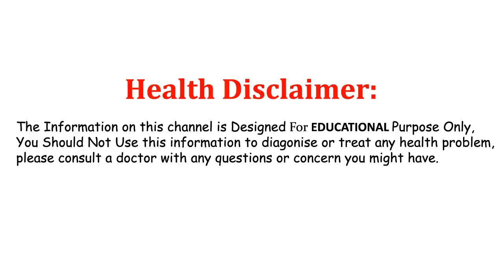అమ్మాయిలు ప్రతి ఒక్కరు తప్పక చూడాల్సిన వీడియో..లేదంటే చాలా మిస్ అవుతారు | Banana Flower Benefits